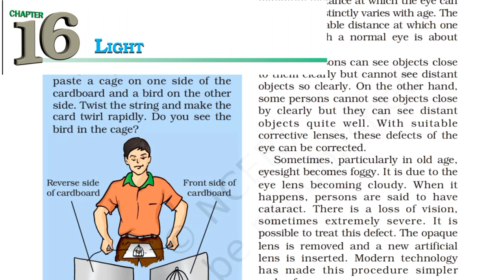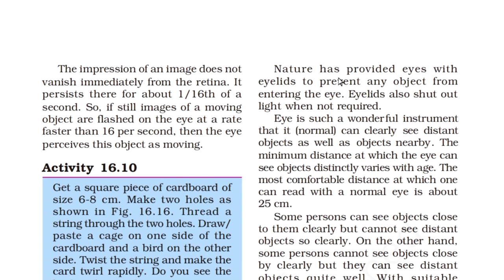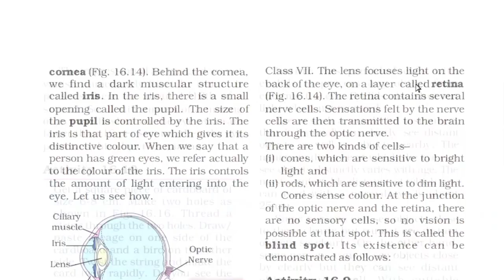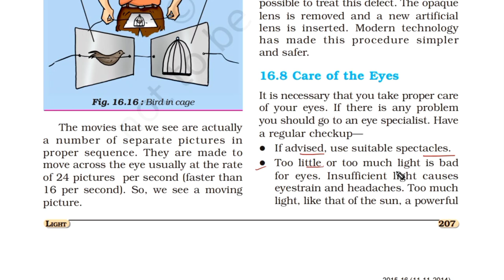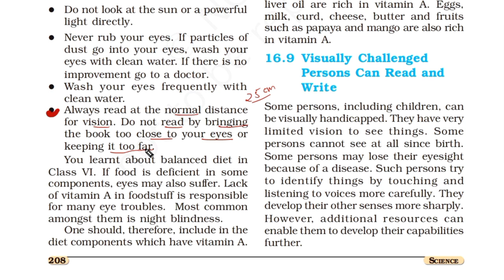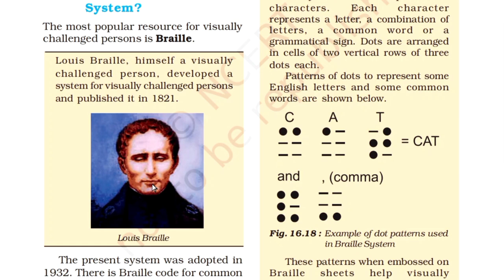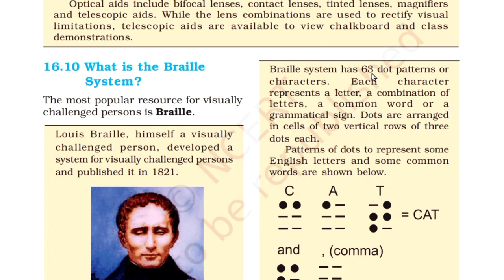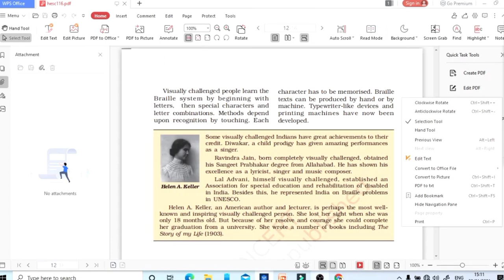Class 8 Science Chapter 16 | Light | Line by Line Hindi Explanation (Part-4)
Class 8 English and Science
Links are given below 👇